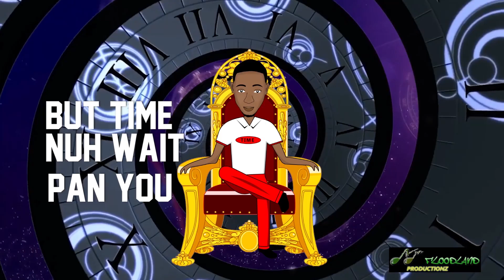Time laureatelyrix music manofthemillennium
Official lyrics video
Produced by lyrix music/ evolushunmusiq
animator: jojo designs

Laureate lyrix youtube channel

@laureate_lyrix inatergam